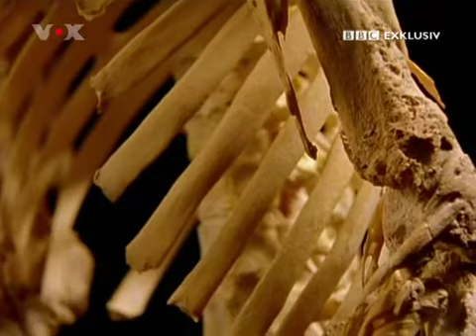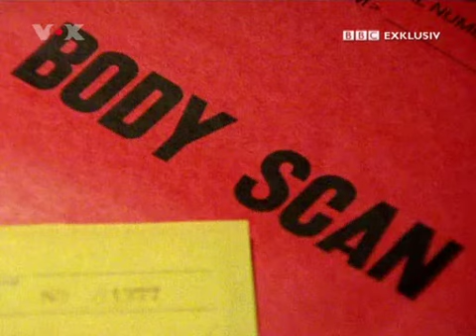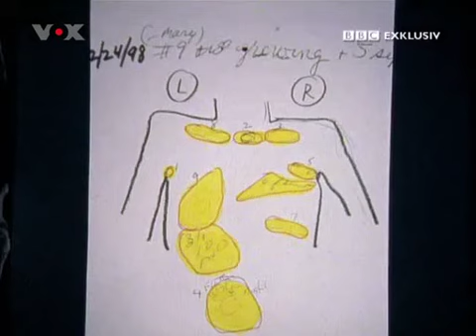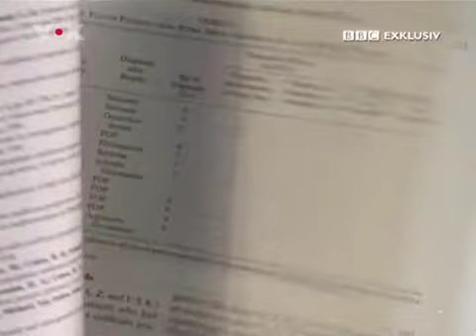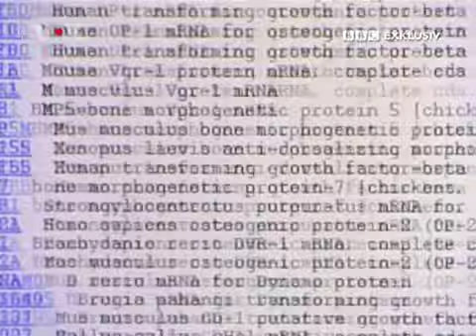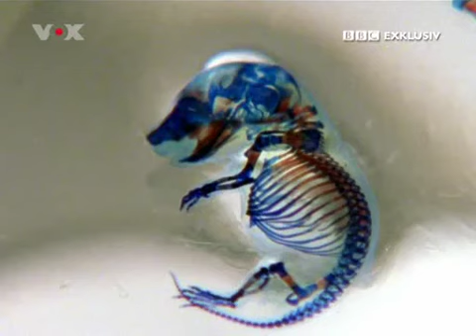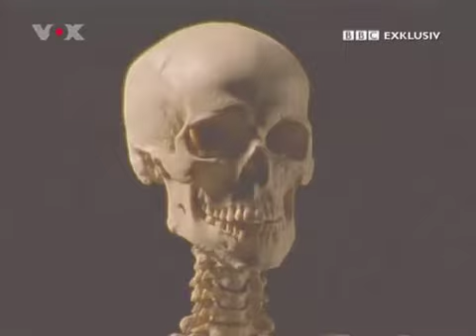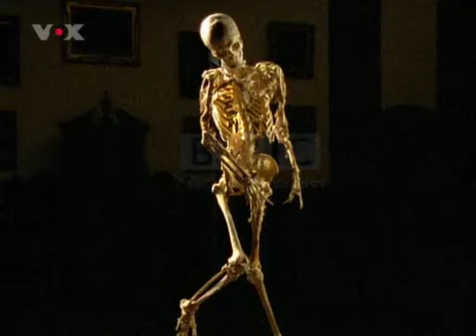BBC Exklusiv - Lebendig versteinert (Münchmeyer-Syndrom FOP)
2004

An die Wände seines kleinen Büros hat Kaplan Fotos von Kindern geklebt. Es sind Dutzende, und Kaplan, selbst kinderlos, erinnert sich an alle mit ihren Namen und Geschichten: "Das ist David, das ist Tiffany, das ist Daniel." Manche der Kinder halten Teddybären im Arm, eines spielt mit Hunden, ein anderes mit Luftballons. Sie lachen, und sie sehen aus, als verlebten sie trotz allem eine glückliche Kindheit. "Wir müssen etwas tun für diese Kinder", sagt Kaplan, der Ex-Jockey, ein drahtiger, entschlossener Mann. "Es reicht nicht, dass wir ihnen in Zukunft bessere Rollstühle bauen."
Er behandelt seine Patienten kostenlos - aber es gibt nicht viel, was er tun kann. Sichtlich leidet er darunter. Ein Heilmittel, das ist es, wonach Kaplan sucht; er und sein Team, und außer ihnen kaum eine Hand voll von Kollegen weltweit.
Kaplan, die Molekularbiologin Eileen Shore sowie der Mediziner David Glaser, 34, haben sich am Uni-Krankenhaus der University of Pennsylvania in Philadelphia auf eine Odyssee begeben. Unterstützt von einem Dutzend Mitarbeitern im Labor arbeiten sie wie Detektive daran, ein ebenso gespenstisches wie faszinierendes Rätsel der Medizin zu lösen. Noch haben sie den Durchbruch nicht geschafft, aber die Konturen des Übeltäters zeichnen sich deutlich ab. "Zu meinen Lebzeiten", verspricht Kaplan, "wird dieses Problem verschwinden."